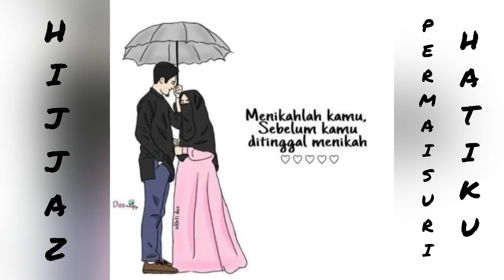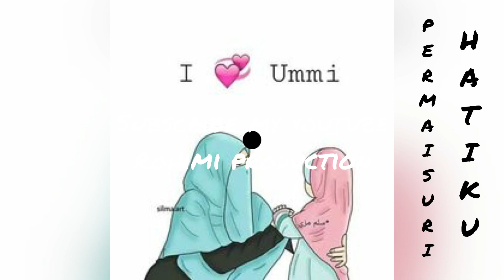Permaisuri hatiku - hijjaz : COVER ACAPELLA